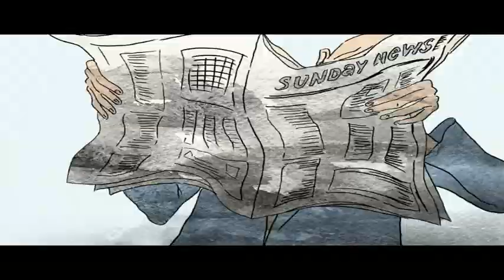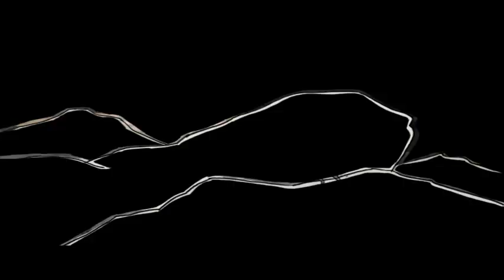One Way / Еднопосочно Движение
Еднопосочно движение / One Way

Сценарий: / Script:
Станислав Стратиев / Stanislav Stratiev

Музика: / Music:
Пламен Цветанов / Plamen Tsvetanov

Анимация и клининг: / Animation and cleaning:
Емил Барухов / Emil Bahurov
Цветомира Николова / Tsvetomira Nikolova
Диляна Николова / Diliana Nikolova
Цанка Чернева-Илиева / Tzanka Cherneva-Ilieva
Вера Калчева / Vera Kalcheva

Композитинг: / Compositing:
Елка Фотева / Elka Foteva
Венцислав Фотев / Vencislav Fotev

Художник и режисьор: / Artist and director:
Иван Цонов / Ivan Tsonov

Продуцент: / Producer:
Андрей Слабаков / Andrey Slabakoff

С помощта на НАЦИОНАЛЕН ФИЛМОВ ЦЕНТЪР
with the assistance of NATIONAL FILM CENTER